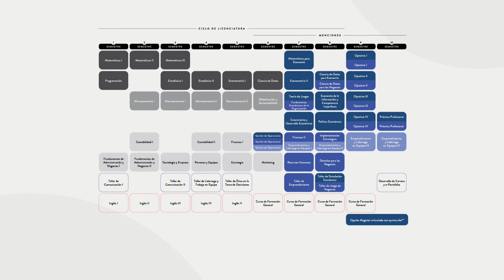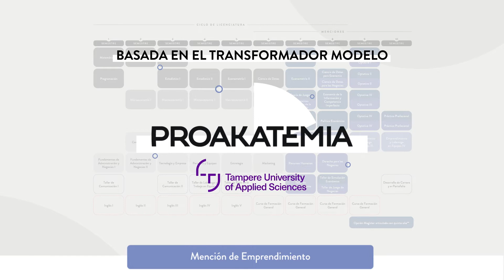UDP Malla Ingeniería Comercial